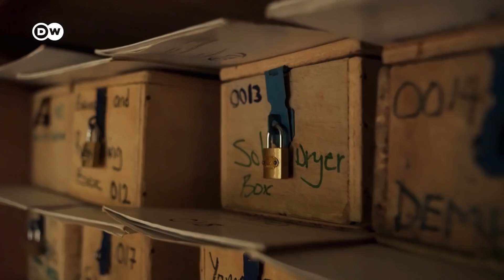Gambia: The Queen of Recycling | Global Ideas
Fed up with Gambia's mounting waste problem, Isatou Ceesay set up an initiative called 'One Plastic Bag'. It promotes recycling and provides women with additional income.